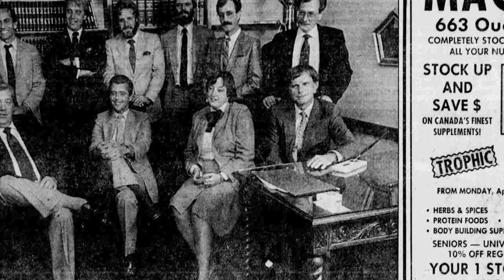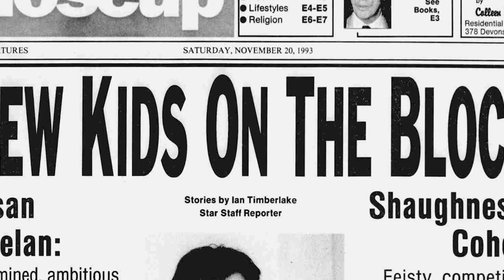Women of Windsor - Elizabeth Shaughnessy Cohen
WPL is celebrating International Women's Day all month long with this series of video profiles on just a few of the Windsor-Essex County women who have made their mark on the community and beyond. Today we take a look at the accomplishments of politician Elizabeth Shaughnessy Cohen.  For more on Cohen and other locals of note, visit our Famous Windsorites portal